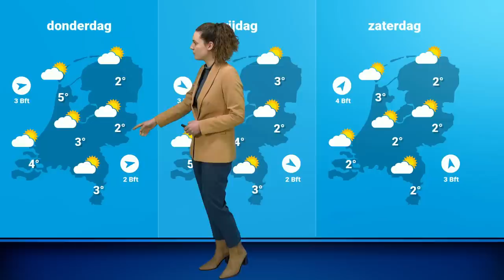Weerbericht: regionaal kans op -10 graden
Brrr het belooft opnieuw een koude nacht te worden. Roosmarijn bekijkt waar de grootste kans is op temperaturen van -10 graden. Krijgen we woensdag overdag ook weer veel zon te zien?